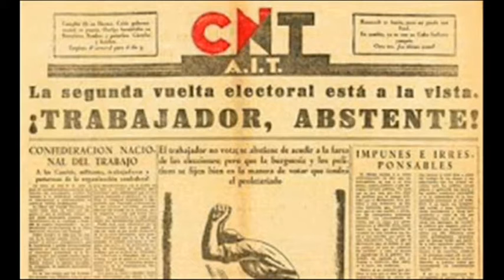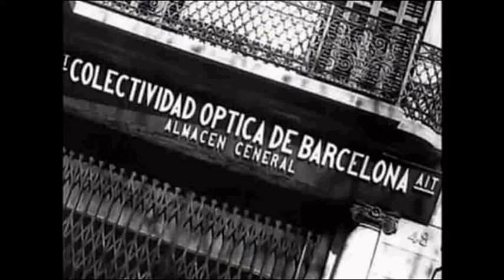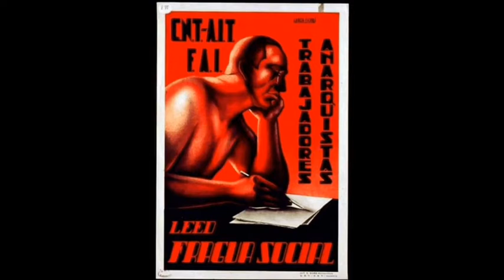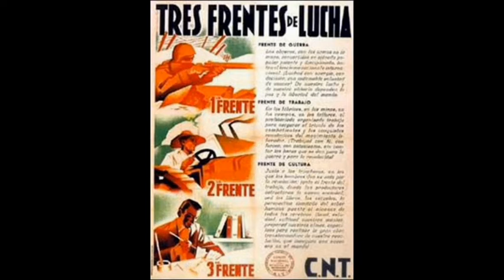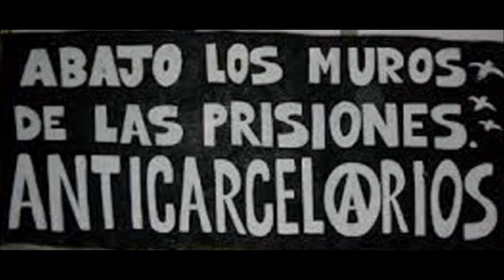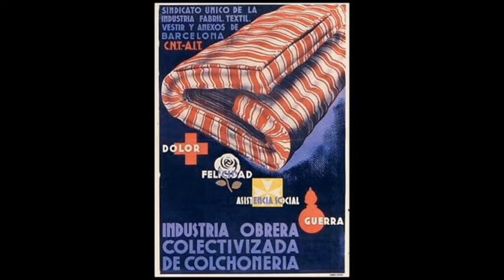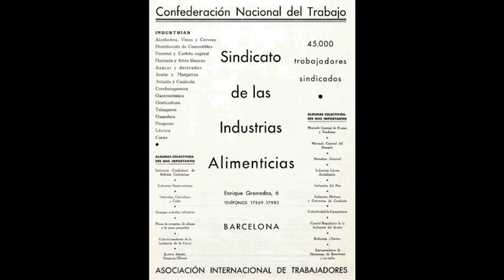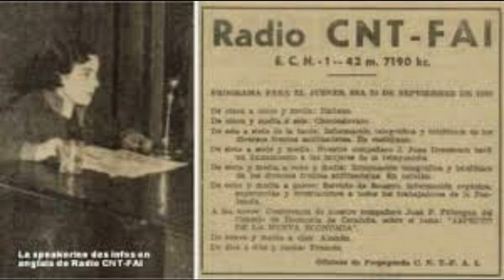Anarchist Communes CNT AIT | anarkó-syndicalism | Alþjóðasamtök launafólks | Anarkismi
(Islandés) Anarchist Communes CNT AIT | anarkó-syndicalism | Alþjóðasamtök